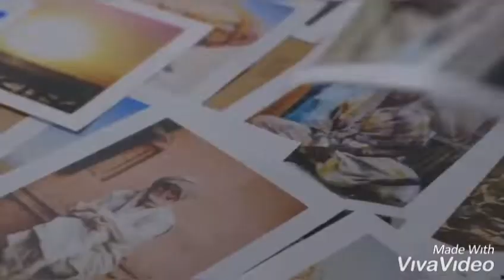OST Pelangi Cinta 100 Plus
Penyanyi : Kugiran Masdo
Drama : Pelangi Cinta 100 Plus
Pelakon : Mira Filzah, , Syafiq Kyle, Aiman Hakim Redza, Hairul Azreen, Shukri Yahaya.

TV3 MALAYSIA